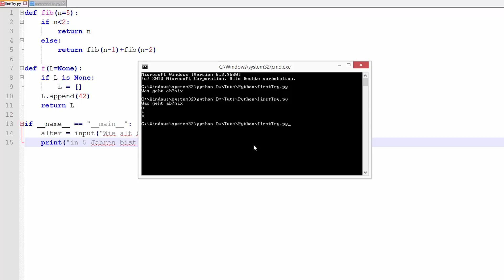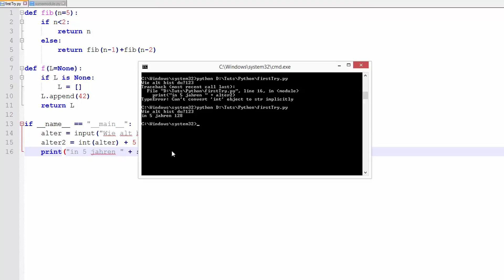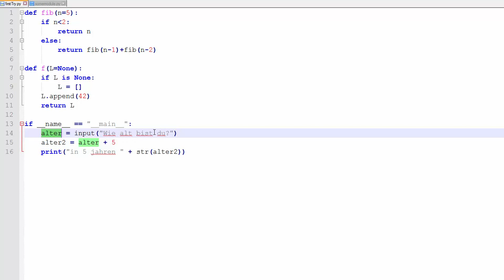Python Tutorial #17 - User Input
In diesem Tutorial zeige ich euch endlich, wie man Eingaben vom Benutzer entgegen nimmt.